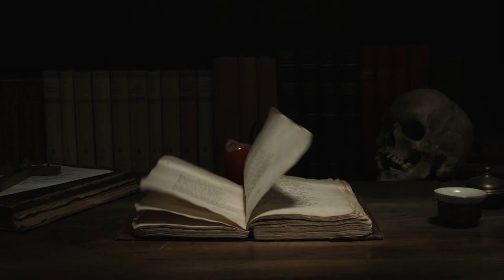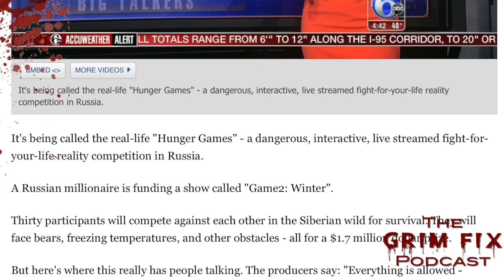The Killer Cannibal That Made Money Off His Crime The Grim Fix Podcast #12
In this episode of The Grim Fix Podcast we talk about the death of the green and white Power Ranger Jason David Frank and his recent death by suicide. There is apparently a VR system by the creator of oculus rift; Palmer Luckey that can kill you in real life if you die during your game play. A real life version of The Hunger games was being created in russia where real people will compete for survival. In today's grim case we speak about the killer and cannibal Issei Sagawa, and how he murdered and ate a friend that was trying to help him with studying. We also dig into how he never served a jail sentence, got his charges dropped the later profited from his crime creating porn, writing books, and becoming a public speaker. This and so much more in the only way we know how to do it; with banter and humor.